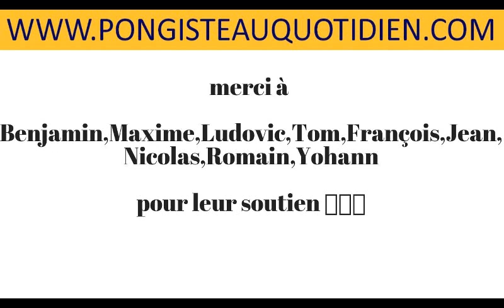Comment apprendre un service au TENNIS DE TABLE #2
Mon matos :
Bois thibar IVS, plaque CD MARK V, plaque RV SINUS